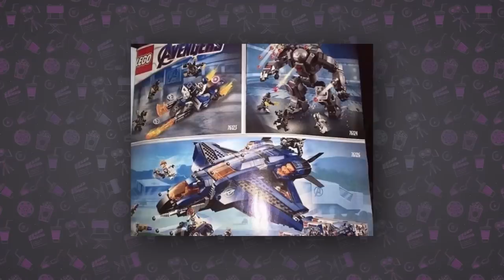TODOS OS SPOILERS DE VINGADORES: ULTIMATO!!! | Vic View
Com brinquedos e várias imagens aparecendo, eu reuni todos os spoilers de Avengers: EndGame! Espero que gostem, família nerd! AMO VOCÊS!

CONTATO PROFISSIONAL? PARCERIA? JOBS?